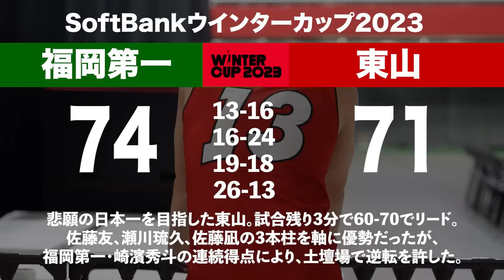【ウインターカップ2023】東山(京都)ラストミーティング 日本一への挑戦はベスト8で幕...「今日の悔しさは絶対に忘れない」 [高校バスケ/ブカピ]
ウインターカップ2023大会5日目(12/27)・男子準々決勝
東山 (京都①) 71-74 福岡第一 (福岡②)

挿入歌：田畑実和「footprint」